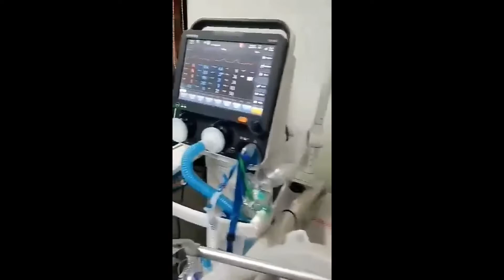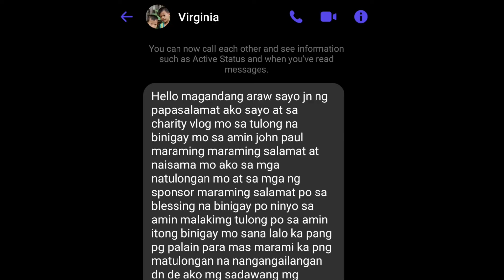A millions thanks to my sponsor